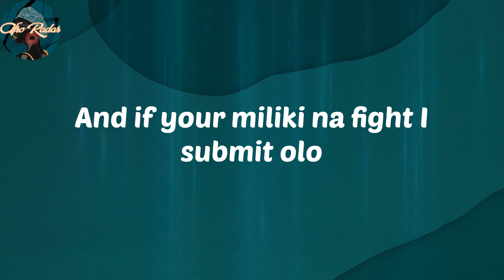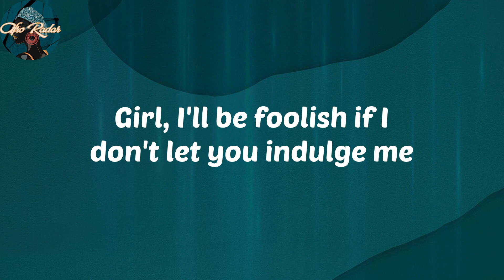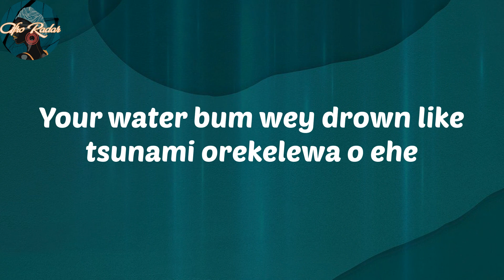Lojay - Monalisa (Lyrics)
Lyrics:
'Cause this your miliki for fronting na for me
Hol am for me
Je'n la tan ni o baby sumo yo di
Corner, corner?